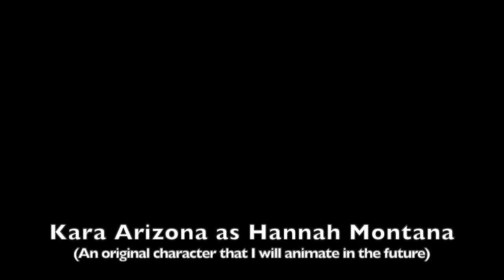Kara Arizona (Hannah Montana)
This idea just popped into my head, so I decided to make a cast video for that idea.! I hope you like it.! Enjoy.! I haven't thought about the rest of the cast yet, but I'll keep you guys posted.!

Penny/Miley Stewart = Miley Cyrus